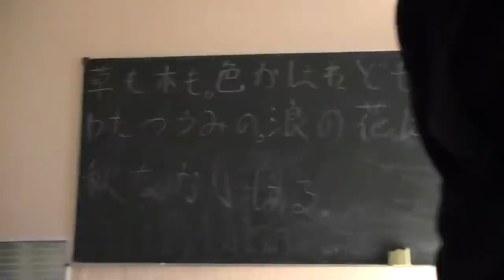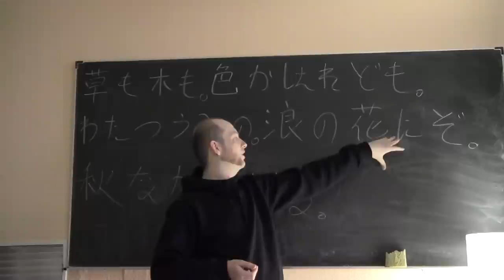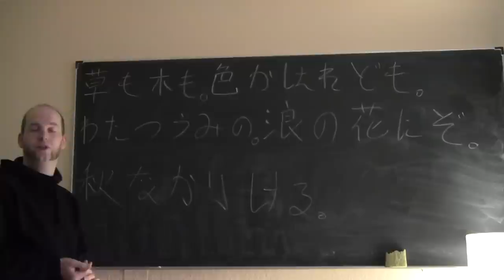(11) Bungo-Einführungskurs Lektion 8-1: Die Partikeln "do/domo/to/tomo" (konzessiv)